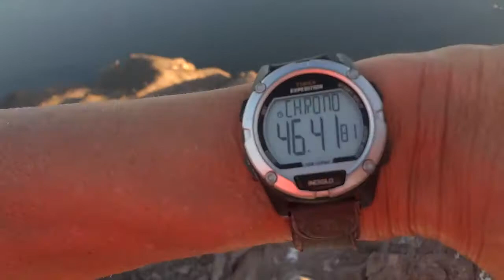Roger Haeske at the Top of Tetakawi in San Carlos, Mexico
- One of the most scenic views I've ever experienced in climbing mountains. It's totally gorgeous there. The video does not do the beauty justice.

If you're ever here climbing Tetakawi is well worth it.

I apologize for some of the shakiness. It was quite scary up there and I had to make sure I had my balance. Can get quite windy too so I didn't relish falling off the top of Tetakawi.